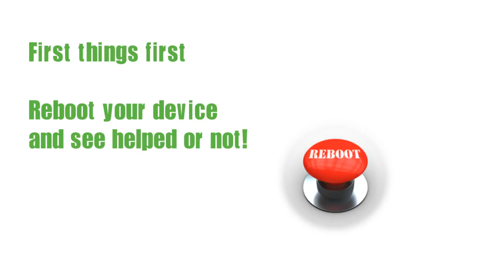cell phone echo problem how to fix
Your voice travels across the phone system to the other party, their phone's speaker plays the sound, then their phone microphone picks up on that sound and it is transmitted back to your phone as an echo. ..